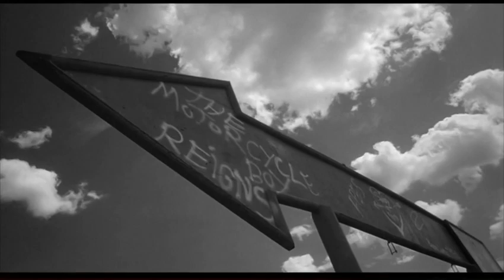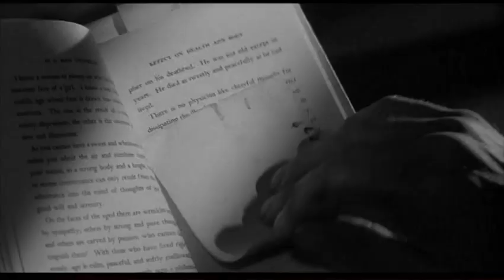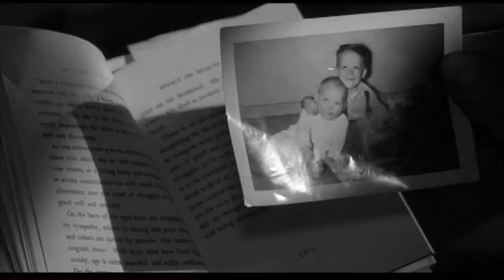Rumble Fish. - Hey Rusty . Lloyd Cole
this clip  went missing.